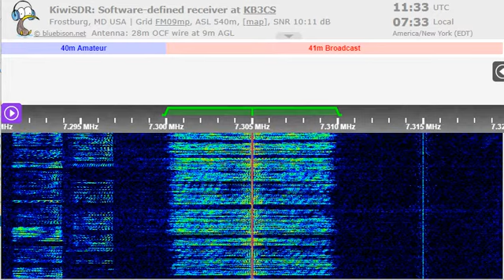08 09 2022 Vatican Radio in Spanish to CeAm 1131 on 7305 Greenville B